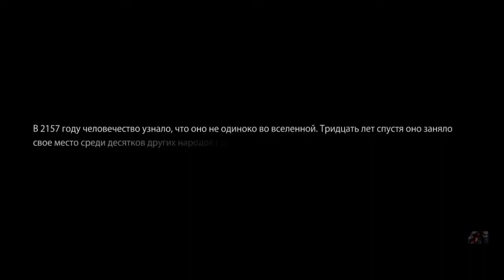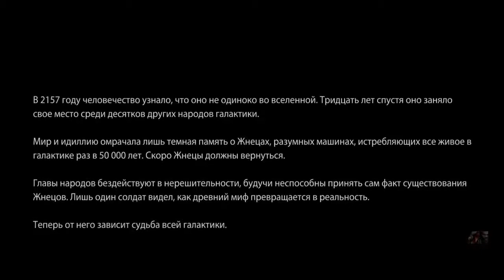STAR CRAFT 2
A TV programs, movies, sports and entertainment